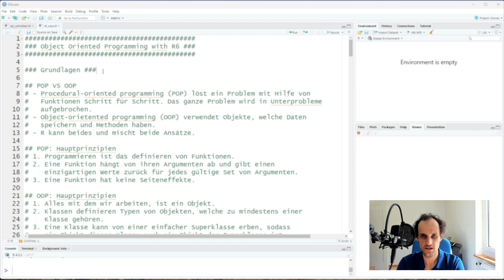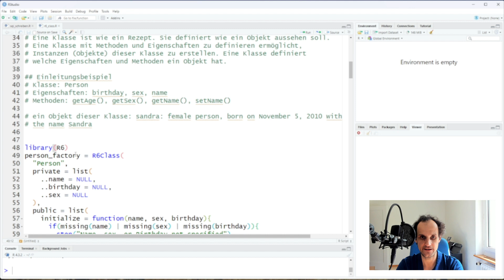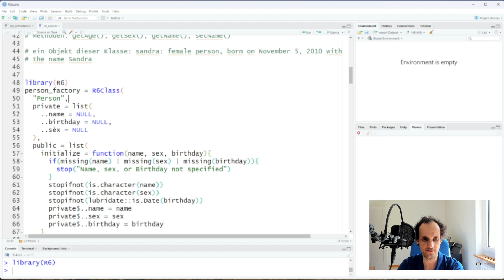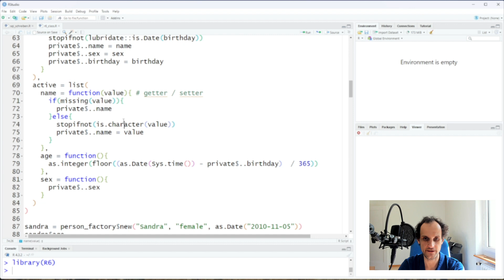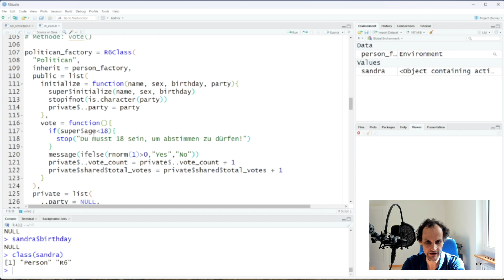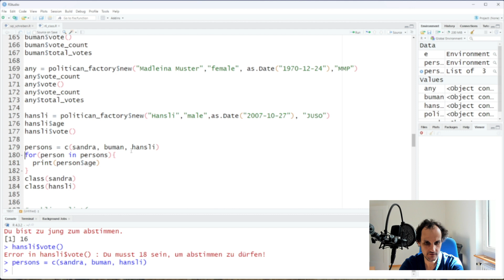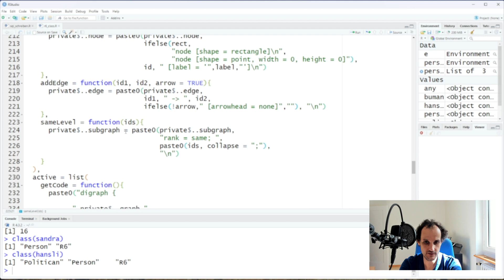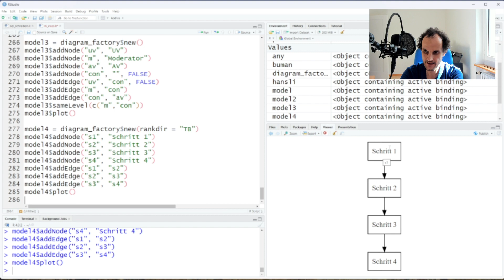Objektorientierte Programmierung in R - eigene R6 Klasse erstellen - Tutorial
In diesem Tutorial erkläre ich euch den Unterschied zwischen der prozedural-orientierten Programmierung (POP) und der Objekt-orientierten Programmierung (OOP). Ich erkläre was eine Klasse ist und wie man eine eigene Klasse mit R6 erstellen kann. Zudem erkläre ich den Unterschied zwischen privat und öffentlich, Setters und Getters sowie die Vererbung. Am Ende zeige ich ein nützliches Beispiel einer R6 Klasse, um Modelle mit Hilfe von DiagrammeR in R zu zeichnen.

Auf meinen Kanal erhaltet ihr Informationen zu Methoden, Statistik, R und weiteren Programmiersprachen. Alle Videos findest du auf meinem Kanal

Für den Newsletter anmelden Du kannst dich jederzeit wieder austragen.